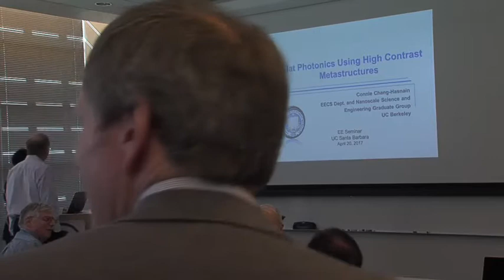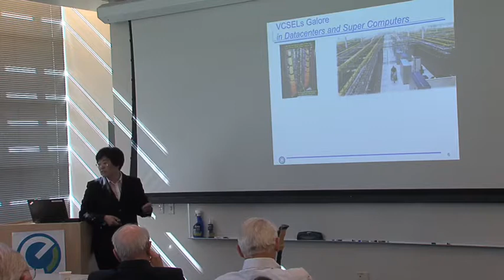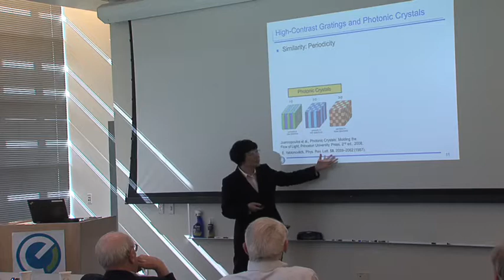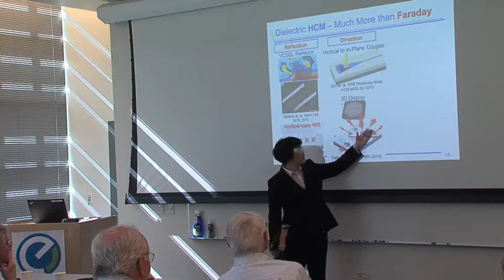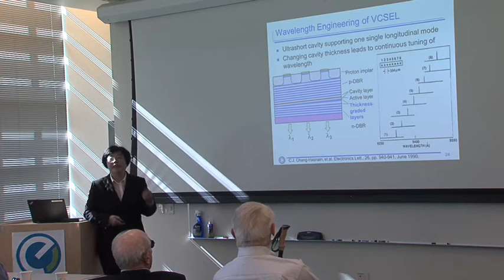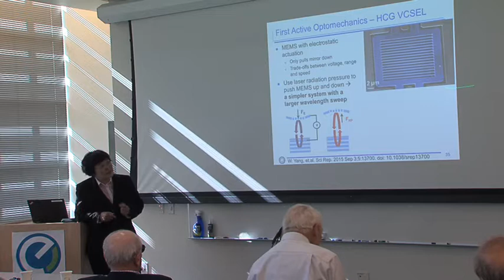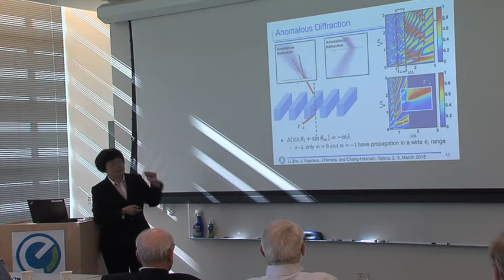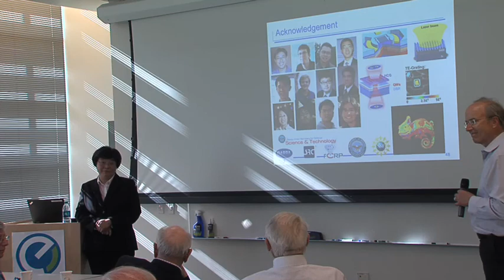Manipulating Light With Nano-Photonics on Silicon - Connie Chang-Hasnain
Connie Chang-Hasnain 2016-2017 Seminar Series

I will discuss two main themes of research in my group addressing nano-photonics on silicon. I will discuss recent advances on nanopillar devices based on III-V compound directly grown on silicon. Monolithic integration of devices based upon dissimilar materials is believed to be of great importance to achieve functionalities greater than the sum of those of the parts. In particular, it is important to integrate active optoelectronic devices with electronic circuits and silicon-photonics. Such integration can alleviate power, speed and bandwidth bottlenecks in data transport as microprocessor performance continues to scale. I will discuss the synthesis method, material properties, device fabrication and characteristics. Optically pumped single-pillar lasers were achieved for 800nm-1550nm wavelength. We demonstrated also a photovoltaic device exhibiting insensitive to illumination angle with a conversion efficiency of 19.6%, and the first on-chip optical link constructed from InGaAs nanopillar LEDs and photodetectors directly grown on a silicon substrate.
The second topic is based on a new class of planar optics using near-wavelength structures with a large refractive index contrast with its surroundings, known as high contrast metastructures (HCM). Many extraordinary properties can be designed top-down based for integrated optics on a silicon substrate. Using a 1D and 2D HCM as a high reflectivity mirror, we demonstrated wavelength-sweptable vertical cavity surface emitting lasers (VCSELs) with 10 MHz tuning speed and continuous tuning range. Such wavelength-swept laser have applications for data communications, LIDAR and optical coherent tomography applications. A single layer HCG can also be designed as high quality-factor surface-normal resonators. I will review recent results using and its applications as biosensor, 4-wave generation, and spatial light modulator. We demonstrated a novel design that mimics the color tuning effect of chameleon skin with color change achieved simultaneously in a multiple-color pattern flat structure. In this talk, I will review the physics, experimental demonstrations and novel applications.